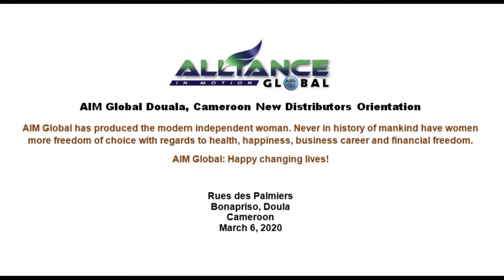AIM Global Douala, Cameroon New Distributors Orientation_March 6, 2020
Rues des Palmiers
Bonapriso, Doula
Cameroon